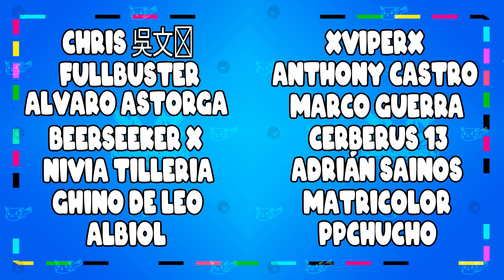Capítulo 05 | Let's play Spider-Man: Miles Morales | PS4 PRO